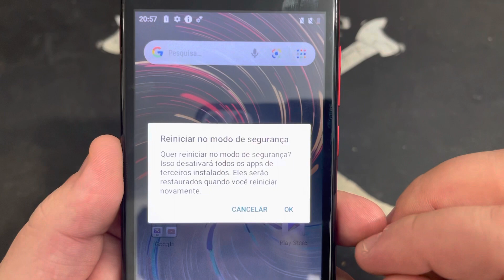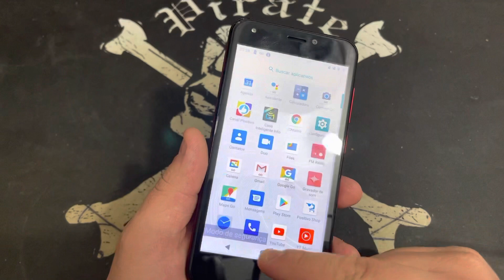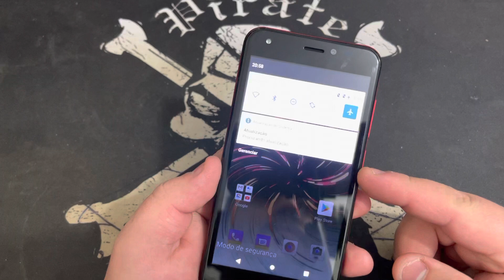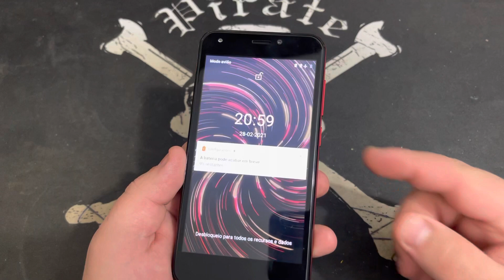Como Ativar e Desativa o Modo de Segurança nos Smartphones Positivo Twist Sem PC